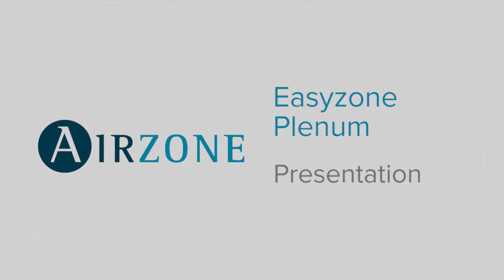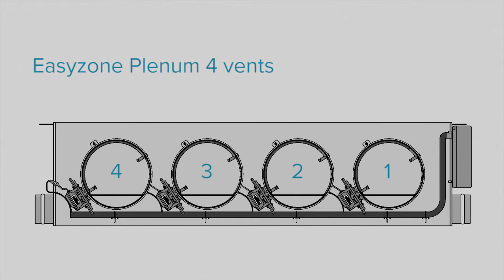Easyzone Plenum: Presentation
In this video we present the Easyzone regulation plenum.

The plenum is boxed for shipping with protective packing in place.

All the documentation accompanying the product is found in an envelope attached to the upper part.

The unit is made up of a plenum body that is completely heat insulated and which has circular dampers measuring 200 millimeters in diameter in the standard version and 150 in the low profile version. Both plenums are flanged, with a free area to facilitate the mounting of the flexible duct.

All the dampers are motorized and leave the factory insulated and wired. They are numbered in the following manner:

Furthermore, each circular damper has an airflow regulation mechanism that allows balancing of the airflow distribution for optimum installation.

The Easyzone plenum has two inputs for Controlled Mechanical Ventilation with a diameter equivalent to 150 mm. These inputs leave the factory blocked and only need to be unblocked and connected to the duct that brings the fresh air supply required by the installation.

Finally, it is equipped with the system's main control board, which includes the following elements:

• Airzone connection bus.

• Wireless thermostat association button.

• Automation bus.

• Machine communication gateway.

• Actuator outputs for the wired motorized dampers.

• Power supply.